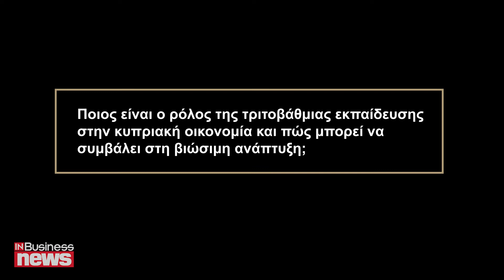Γ. Χατζηγιάννης: Να καταστεί η Κύπρος περιφερειακό κέντρο τριτοβάθμιας εκπαίδευσης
Τον ρόλο της τριτοβάθμιας εκπαίδευσης στην κυπριακή οικονομία, ανέφερε στην κάμερα του InBusinessNews, ο Γιάγκος Χατζηγιάννης, CEO του CIM.